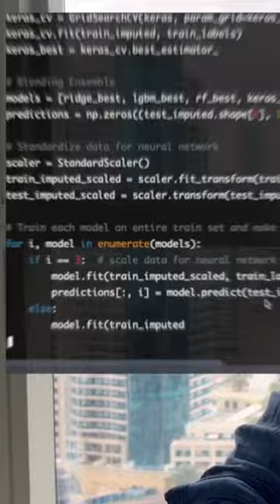Chat GPT almost wins a Kaggle competition